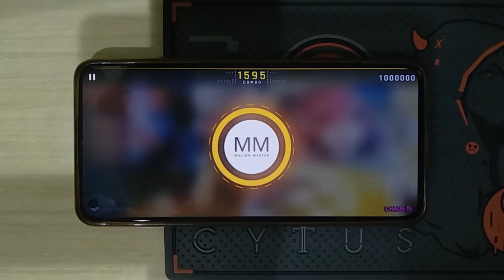LAST Re;SØRT (CHAOS 15) MM TP100.00%!!! [Cytus II x RAVON]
fun fact: this chart has more notes than the glitch chart

Player: Hexanbit
Song: LAST Re;SØRT
Artist: NOMA w/ Apo11o program
Difficulty: CHAOS 15
Total Notes: 1,595
Score: 1,000,000
TP: 100.00%

Playing Device: Xiaomi 11 Lite 5G NE
Recording Device: Redmi 5
Calibration: 0.15